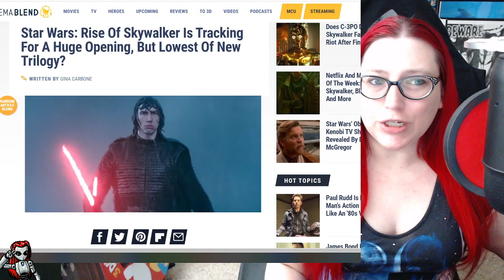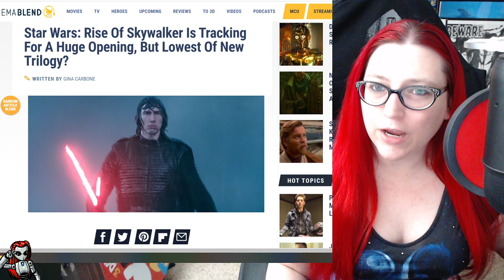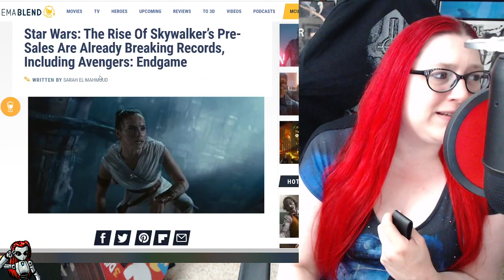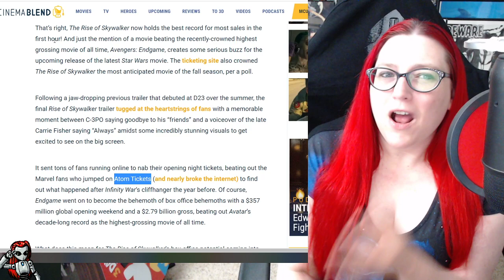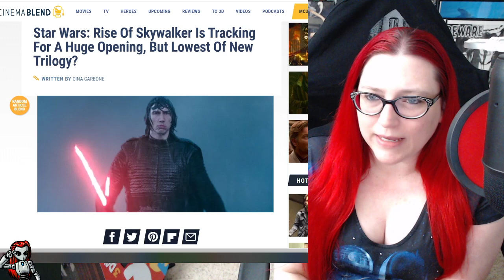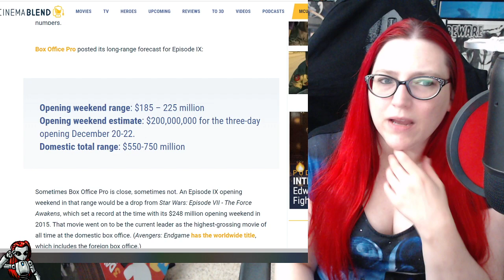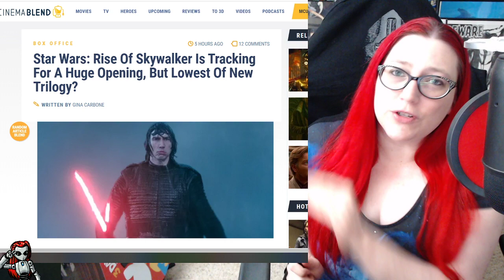Lowest Opening? But I Thought The Boycott of Rise of Skywalker Failed?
Mecha reacts to some recent articles that claim the Rise of Skywalker set records for presales, the alleged "boycot" failed all while projecting to have the lowest box office opening of the sequel trilogy.